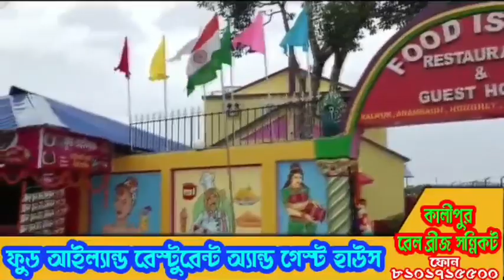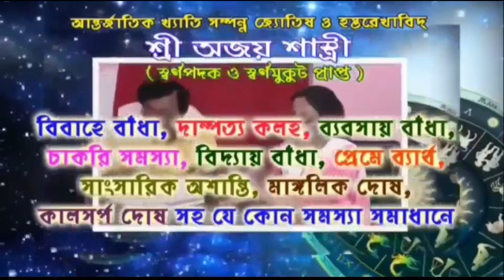তাক লাগালো শ্রীভূমির পুজো,শহরে রোমের ভ্যাটিকান সিটি,জনজোয়ারে ভাসলো।